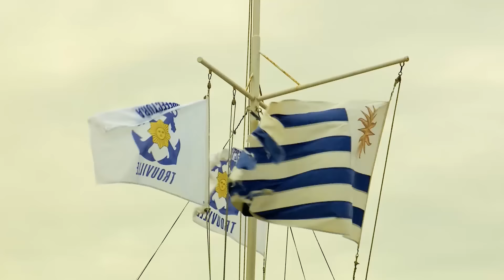¡WOW! DIEGO sorprendió con su voz y se ganó un BOTÓN DE ORO | Audiciones 6 | Got Talent Uruguay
En el sexto programa de GotTalentUY, DIEGO CORONEL se subió al escenario y presentó su acto frente al jurado y la audiencia.

Got Talent Uruguay es el show de talentos más importante de la historia de la televisión uruguaya. Con Natalia Oreiro en la conducción y un exigente jurado compuesto por Agustín Casanova, María Noel Riccetto, Claudia Fernández y Orlando Petinatti quiénes son los encargados de calificar a cientos de artistas que buscan cumplir sus sueños y convertirse en verdaderos artistas.

¿Listos para emocionarse, reír hasta las lágrimas, sufrir con nuestros participantes y disfrutar de su aventura?

¡Bienvenidos al canal oficial de “Got Talent Uruguay”!

► Encontrá el programa completo y conocé más sobre Got Talent Uruguay

Si estás en Uruguay y querés acceder a CONTENIDO EXCLUSIVO, enviá un SMS con la palabra GOT al 7010 (setenta diez), te registrás, y todos los días te vamos a enviar videos con imágenes que no se ven en el programa.